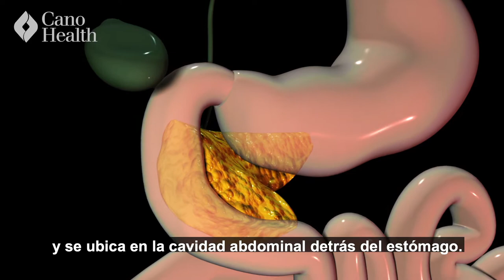El Páncreas y su Función - Alimentación y Nutrición | Cano Health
¿Sabías que una de las funciones del páncreas es producir hormonas que controlan el metabolismo de la glucosa o los azúcares?
En esta charla, la Dr. Aurora Espinoza, nos habla de la importancia vital del páncreas y su relación con la diabetes.
Cano Health, LLC opera más de 80 centros de atención primaria y varias farmacias en los Estados Unidos (Florida, San Antonio y Las Vegas), que se especializan en atención primaria para adultos mayores. Como parte de su coordinación de atención, la empresa ofrece programas sofisticados de gestión de la salud de la población que incluyen programas centrados en el paciente, tales como visitas domiciliarias, telemedicina, transición de la atención y administración de atención compleja y de alto riesgo, manejo de la diabetes, fisioterapia, centro de salud y bienestar para las actividades físicas, y transporte hacia y desde su clínica. Cano Health se distingue por el cuidado personalizado al paciente y por su enfoque proactivo para el bienestar y la atención preventiva.